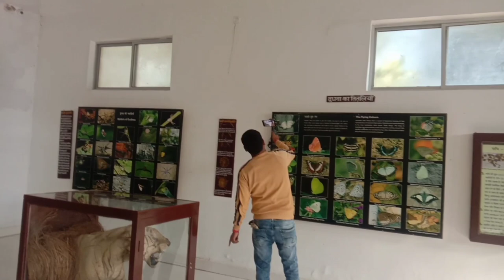जंगल सफारी मे घूमे हमलोग चीपू सर के साथ ||dudhwa national park me jagal Safari@Cheepujaiswalvlogs#vlog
जंगल सफारी मे घूमे हमलोग चीपू सर के साथ ||dudhwa national park me jagal Safari ‎@Cheepujaiswal1

dudhwa national park
jangal safari
tiger resve
Lakhimpur kheri
jangal Safari kitne me book hoti hai
Nepal border
Sarvesh Palia Vlog
cheepu jaiswal
Anshu Mauriya Vlog
shivani kumari offceal
sorauv joshi
Aditya vlog
bablu banna vlog
apna palia Vlog
my family blogs
dudhwa National park uttar pradesh
dudhwa National park miusium
dudhwa National park tiger attack
dudhwa National park lakhimpur kheri
dudhwa National park Kahan hai
dudhwa National park video
dudhwa National park lakhimpur
dudhwa National park kha stith hai
dudhwa National park Palia
dudhwa National park kha par hai
jangal Safari raipur
jangal Safari
jangal Safari statue of unity
jangal Safari song
jangal Safari cortoon
jangal Safari Minecraft
jangal Safari rajgir
jangal Safari in India
jangal Safari game

YouTube search
Dudhwa national park
dudhwa national park ticket
dudhwa tiger reserve
dudhwa national park from lucknow
Tiger reserve
tiger reserve in india
dudhwa National park
dudhwa park
dudhwa National park me tiger reserve